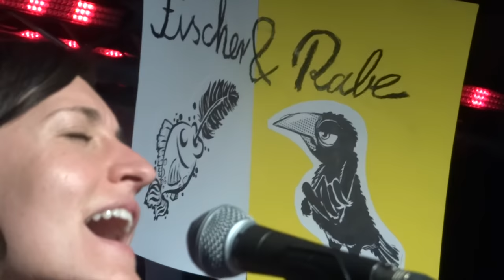Fischer & Rabe 01. August 2020 Döhlau Thüringen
Im Rahmen des diesjährigen musikalischen Abends Döhlau, der in diesem Jahr wegen Corona nur als Liedermacherabend stattfand, hatten wir das wundervolle Duo Fischer&Rabe aus Nürnberg zu Gast. Vielen Dank für das schöne Konzert. Vielen Dank auch an die zahlreich erschienenen Gäste, die Helfer bei Auf und Abbau und an die Technik und Versorger. Stönf. Fischer&Rabe